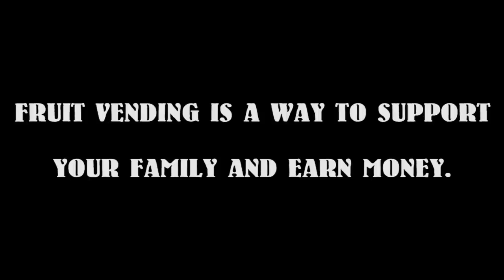FRUIT VENDOR |Short Film 2016 | Yes Foundation